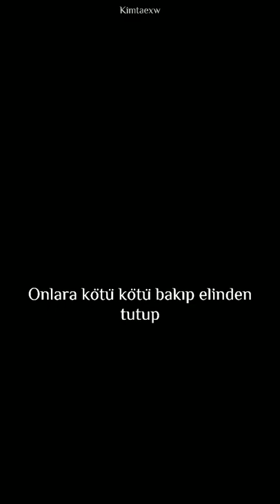•Kim Taehyung ile hayal et• Pov:Sınıfın ezik öğrencisiyle partiye gidersin hayal et